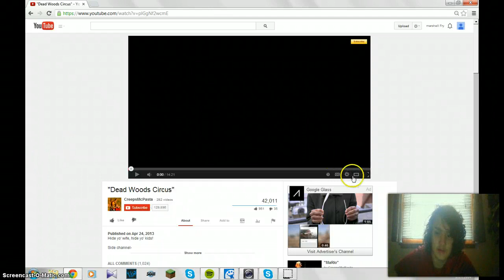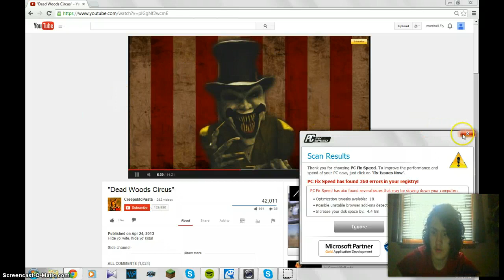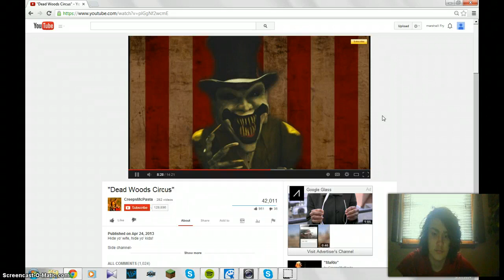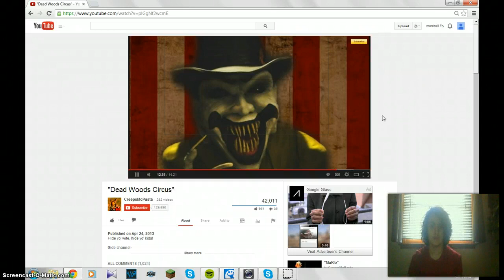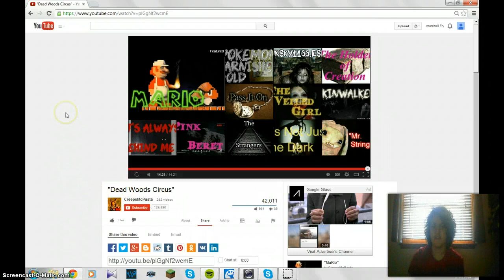marshall reacts to creepypastas ep. 1: Dead Woods Circus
BHSUOVFBSAHUN